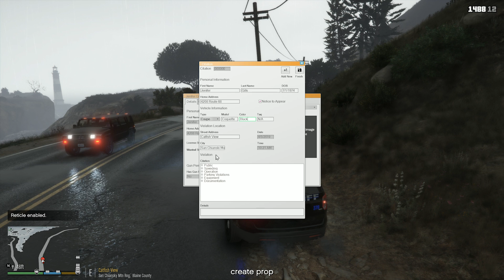Riders On the Storm | GTA 5 LSPDFR #381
NVR (I use a custom made one for brighter nights)

▼Physics▼
Realistic Handling (Not using currently)

Remove pursuit camera in LSPDFR 0.4 by adding this to lspdfr.ini
Chase.DisableCameraFocus = true